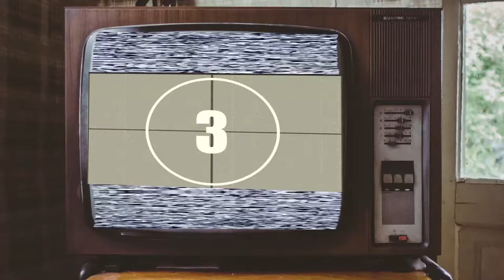Apples are good for weight loss?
Are apples actually good for weightloss? Apples have actually many health benefenits, with weight loss being one of them.

thumbnail apple - Picture from Michal Jarmoluk at Pixabay